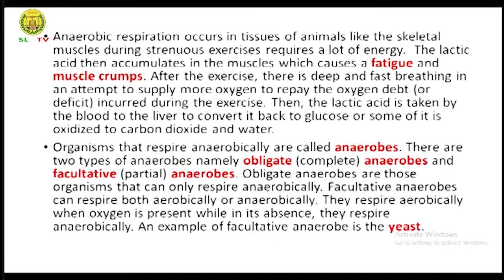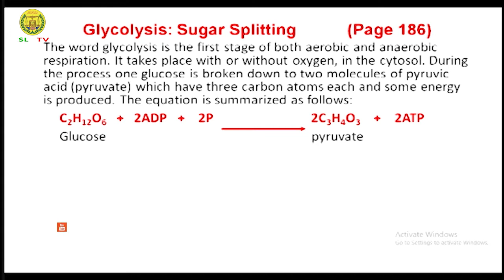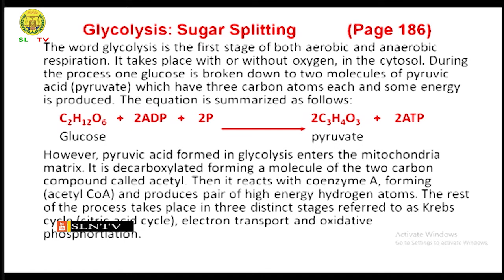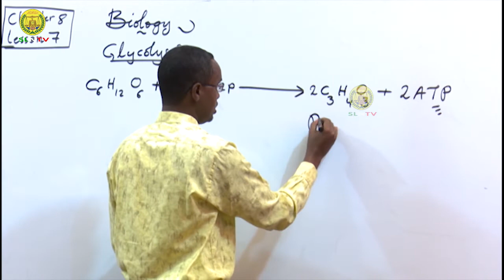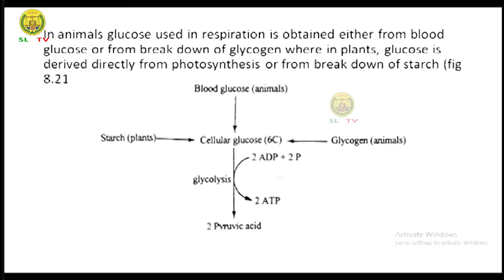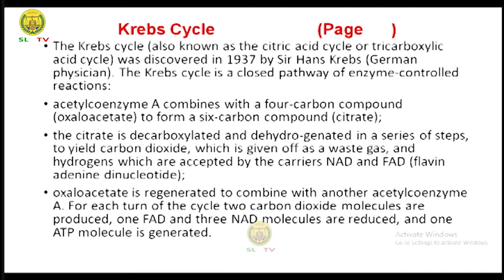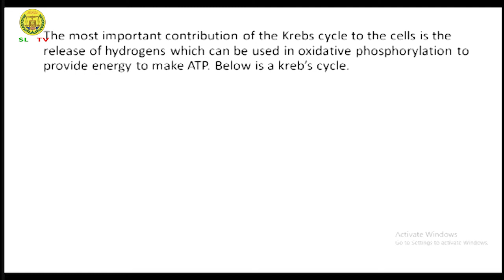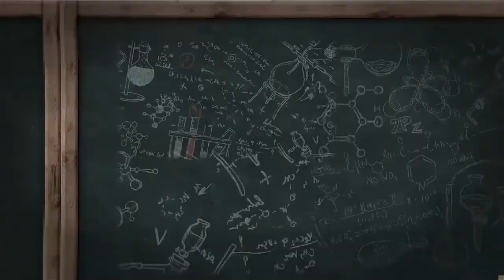Casharka 17 | Biology Form Four | Chapter 10 | © SLNTV